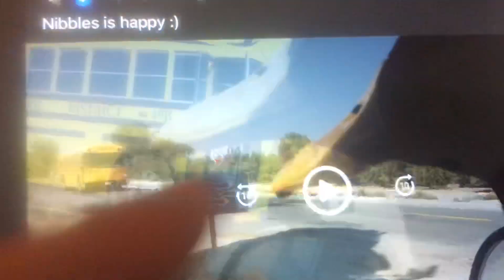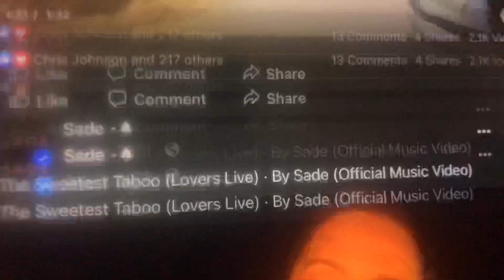Jonny is getting off the school bus part 8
Bus 49 with route 29
(49B)
September 14 2016
Madera Ca